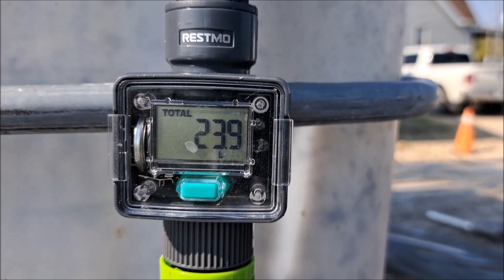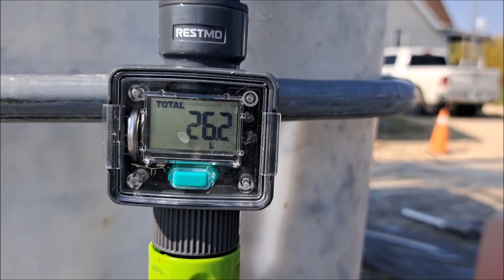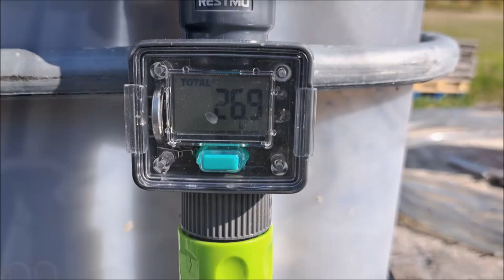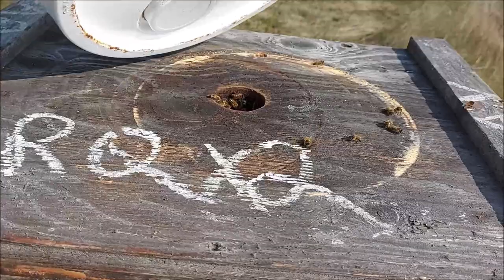⏱ Vlog September 16 to 22-That Bee Man